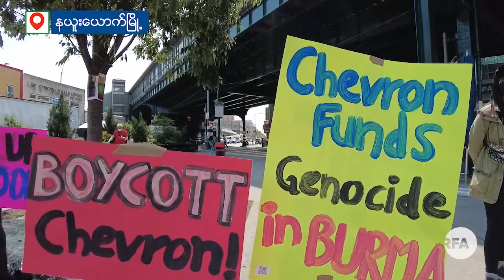စစ်ကောင်စီကို ထောက်ပံ့မှုရပ်ဖို့ စွမ်းအင်ကုမ္ပဏီ Chevron ကို ဆန္ဒပြ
အမေရိကန်စွမ်းအင်ကုမ္ပဏီ Chevron က စစ်ကောင်စီကို ထောက်ပံ့နေတာ ရပ်ဖို့နဲ့ မြန်မာ့ရေနံနှင့် သဘာဝ ဓာတ်ငွေ့လုပ်ငန်း MOGE ကို ပိတ်ဆို့အရေးယူပေးဖို့ အမေရိကန်အစိုးရကို တိုက်တွန်းတဲ့လှုပ်ရှားမှုကို အမေရိ ကန်နိုင်ငံ နယူးယောက်မြို့မှာ မေ ၂၆ ရက်ကလုပ်ခဲ့တာပါ။
ဆန္ဒပြသူတွေက အေးချမ်းတဲ့ မြန်မာပြည်သူပြည်သားတွေကို စစ်ကောင်စီက အကြမ်းဖက်သတ်ဖြတ်နေမှုနဲ့ Chevron က စစ်ကောင်စီနဲ့ စီးပွားမိတ်လက်တွဲနေမှု တို့ကို သရုပ်ဖော်ခဲ့ပါတယ်။

Credit RFA